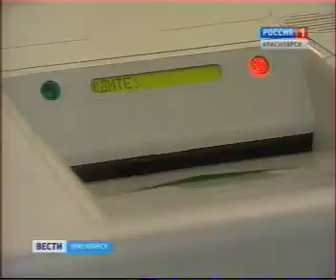vesti 0509 025